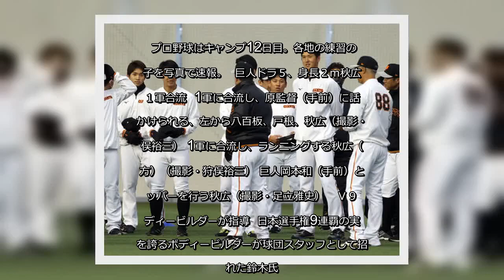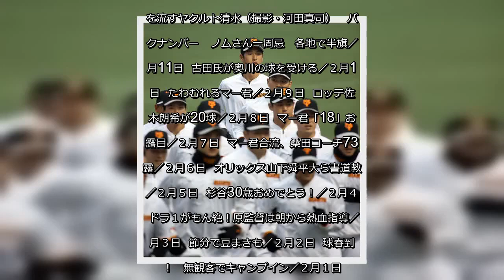✅ プロ野球はキャンプ12日目。各地の練習の様子を写真で速報。巨人ドラ５、身長２ｍ秋広が１軍合流… - 日刊スポーツ新聞社のニュースサイト、ニッカンスポーツ・コム（nikkansports.com）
✍   プロ野球はキャンプ12日目。各地の練習の様子を写真で速報。  巨人ドラ５、身長２ｍ秋広が１軍合流  1軍に合流し、原監督（手前）に話しかけられる、左から八百板、戸根、秋広（撮影・狩俣裕三） 1軍に合流し、ランニングする秋広（後方）（撮影・狩俣裕三） 巨人岡本和（手前）とペッパーを行う秋広（撮影・足立雅史）   Ｖ９ボディービルダーが指導  日本選手権9連覇の実績を誇るボディービルダーが球団スタッフとして招かれた鈴木氏。巨人の選手たちが練習する中、得意ポーズを決める（撮影・狩俣裕三）  猫がお見送り 猫がお見送りする中、練習へ向かうDeNA佐野（撮影・横山健太）  新庄剛志氏が阪神キャンプ電撃訪問 阪神宜野座キャンプを訪問し笑顔を見せる新庄剛志氏（撮影・上田博志） 阪神宜野座キャンプを訪問し笑顔を見せる新庄剛志氏（撮影・上田博志） 阪神宜野座キャンプを訪問し笑顔を見せる新庄剛志氏（撮影・上田博志）  マー君、石原と初コンビ ブルペンでの投球練習を終え、捕手の石原（左）と話す楽天田中将（撮影・菅敏） ブルペンで投球練習をする楽天田中将（撮影・菅敏） ブルペンで投球練習をする楽天田中将（撮影・菅敏）  ロッテ１軍石垣島キャンプ打ち上げ 石垣島でのキャンプを終え一本締めを行うロッテ益田（撮影・垰建太） 石垣島でのキャンプを終え総括するロッテ井口監督（撮影・垰建太） 石垣島でのキャンプを終えソーシャルディスタンスを保ちながら一本締めを行うロッテの選手たち（撮影・垰建太）  ヤクルト清水は自主練 キャッチボールを終え、記者の質問に答えるヤクルト清水（撮影・河田真司） 自主練で汗を流すヤクルト清水（撮影・河田真司）   バックナンバー   ノムさん一周忌　各地で半旗／２月11日  古田氏が奥川の球を受ける／２月10日  たわむれるマー君／２月９日  ロッテ佐々木朗希が20球／２月８日  マー君「18」お披露目／２月７日  マー君合流、桑田コーチ73披露／２月６日  オリックス山下舜平大ら書道教室／２月５日  杉谷30歳おめでとう！／２月４日  ドラ１がもん絶！原監督は朝から熱血指導／２月３日  節分で豆まきも／２月２日  球春到来！　無観客でキャンプイン／２月１日   ...